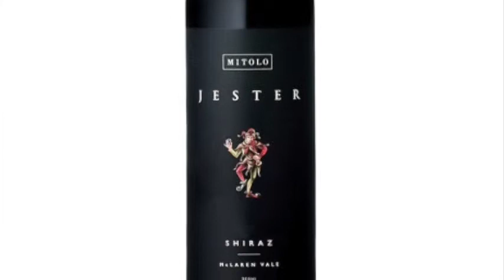Best Wine-The Jester Shiraz 2011 From Mitolo Vineyards Review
Priced at $16 dollars this Shiraz called The Jester is not only delicious but very food friendly! You could pair this wine with a wide variety foods and we've highlighted our favorites in the video. Marked as being Medium to Full Bodied, The Jester from Mitolo Vineyards delivers excellent quality from such a difficult vintage. To see more wines like The Jester Shiraz 2011, please In addition to wines, we also have delicious recipes that have wine pairings.